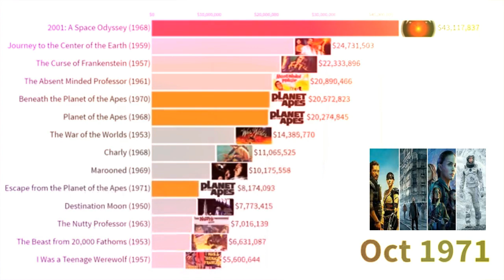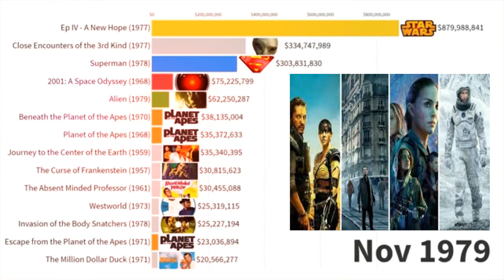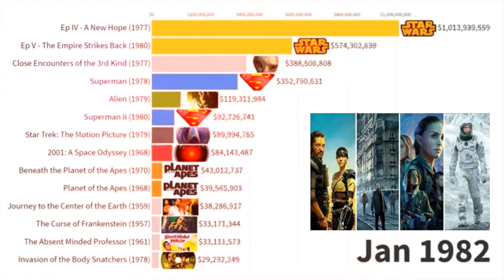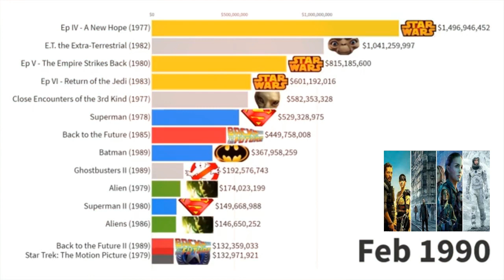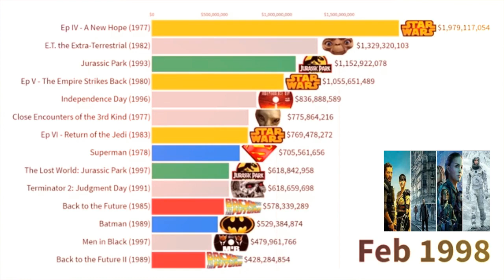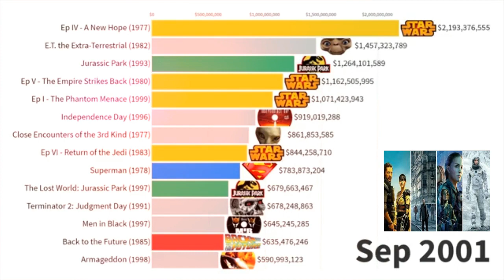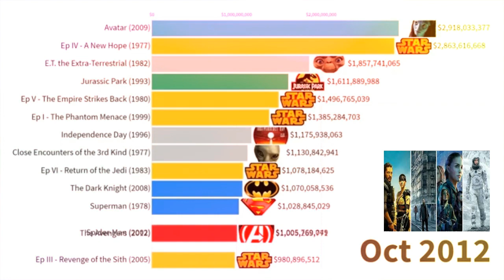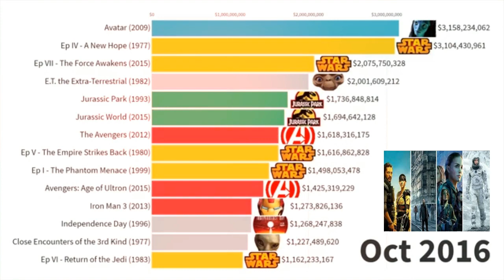Most Popular Sci-Fiction Movies 1970 - 2019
Timeline history of the science fiction movies popularity starting 1970 to 2019. Numbers represent worldwide gross revenue with a long-term ticket price adjustment for inflation. I used traditional classification .